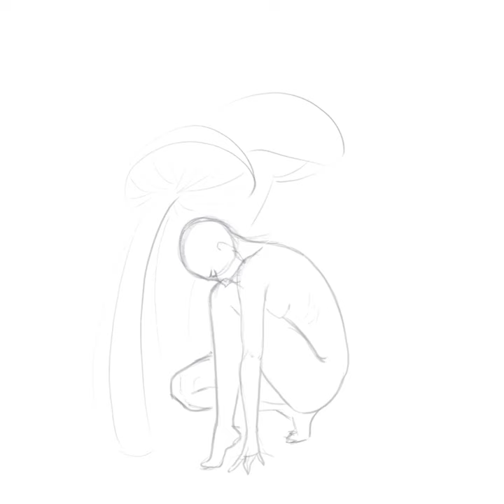Magic mushroom with mysterious woman art